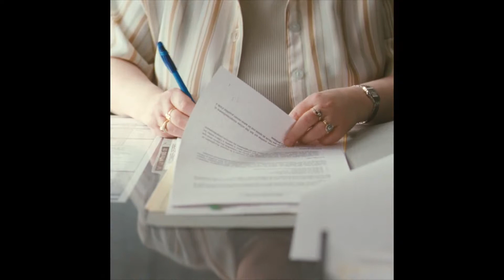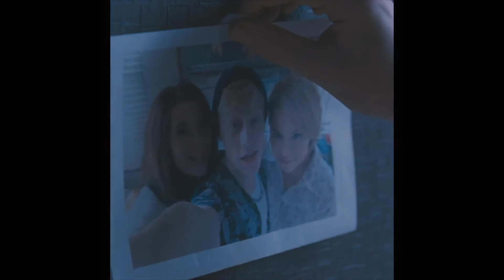Мамочка (2014)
Яркая и взбалмошная вдова Диана забирает из интерната сына-подростка и полна решимости начать новую жизнь. Со Стивом они бы жили душа в душу, но вспышки гнева импульсивного сына то и дело подрывают шаткое равновесие в семье. На подмогу приходит скромная заикающаяся соседка Кайла, и в доме на время воцаряется идиллия, но как долго это продлится?